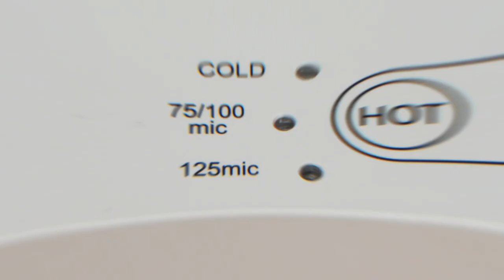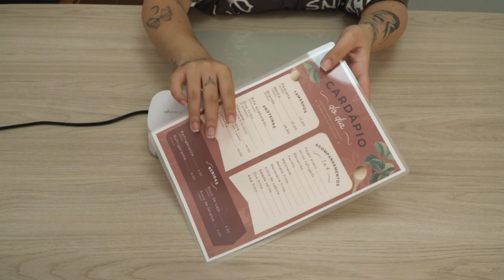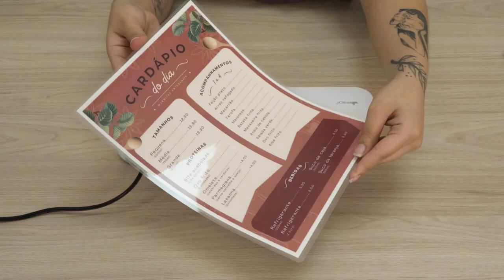Plastificadora G10 - App-tech - Guia prático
Apresentamos a revolucionária Plastificadora A4 da App-tech, sua solução ideal para proteger e preservar documentos importantes de forma rápida e eficiente. Com tecnologia de ponta e design elegante, nossa plastificadora oferece resultados impecáveis, garantindo um acabamento profissional em cada folha. Não perca mais tempo com métodos tradicionais, eleve sua produtividade e eleve a durabilidade de seus materiais com a Plastificadora A4 da App-tech!